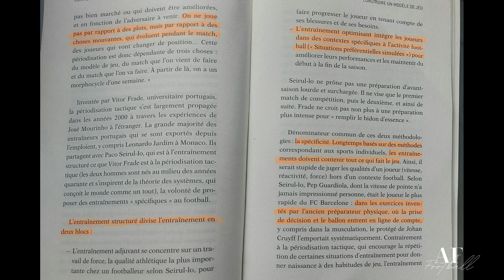COMMENT AMELIORER VOTRE JEU & BOOSTER VOTRE PROGRESSION [PARTI 1]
Inscris toi à ma Masterclass : DEVIENS UN MEILLEUR ATTAQUANT DE PROFONDEUR

télécharger le pack de 10 exercices solo spécifique attaquant